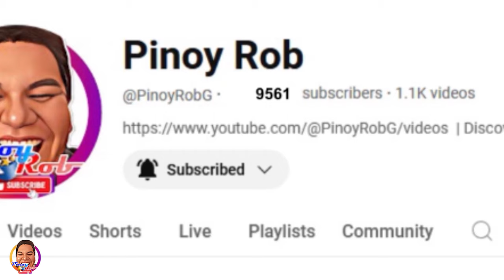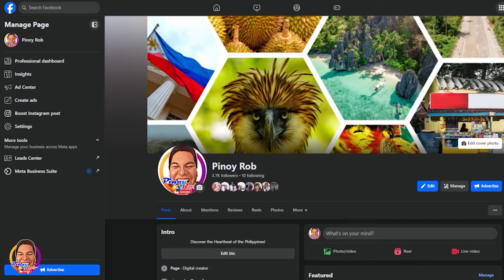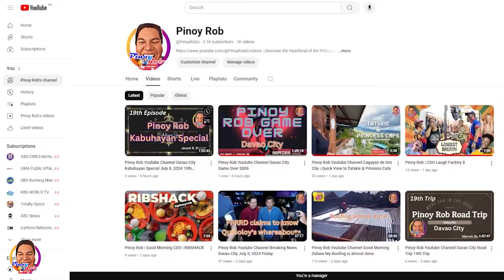Pinoy Rob | CDO Fitness | Globebal Ball Club 19